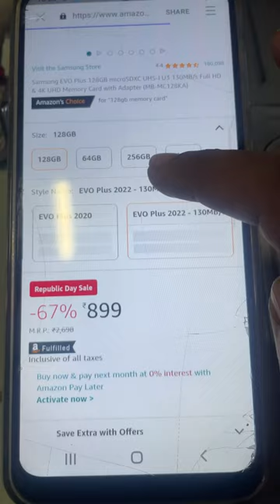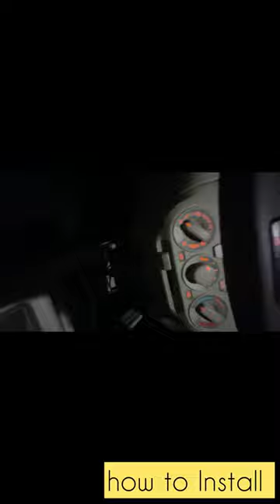Qubo Desk cam pro | install | Result | Ertiga| Taxi Vlog Mama Dev Tour and Travel Rajkot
How to Install desk cam Result and Working
Only supports this memory cary other wise not working other card best result